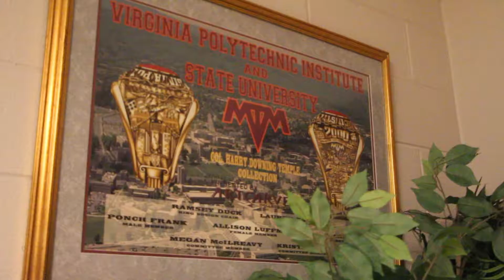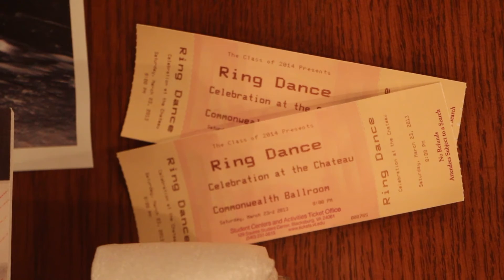Ring Premiere Tease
The Virginia Tech Class of 2020 Ring Premiere is on October 9th, at 8 PM. Be there to witness the start of our year of tradition and BeTheTradition.